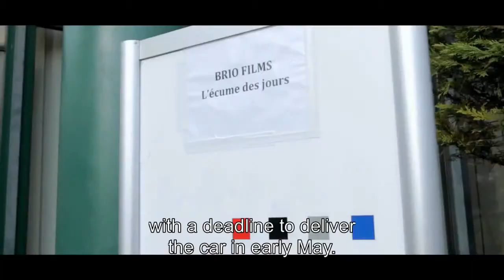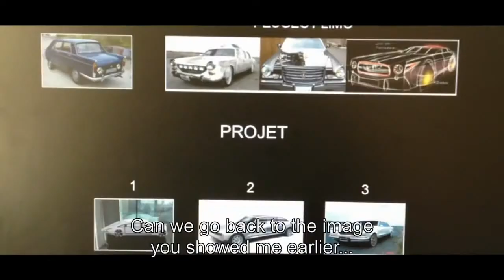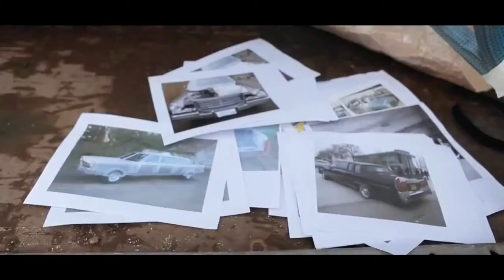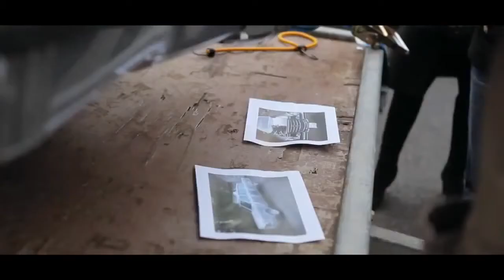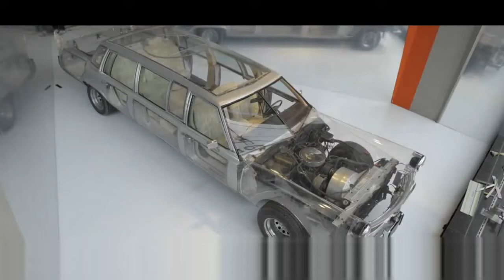L'écume des jours Mood Indigo Making Of